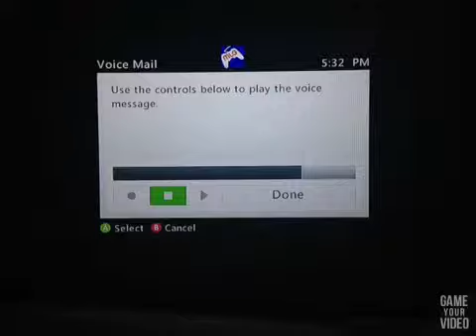Minecraft (Xbox 360) Hunt For Herobrine Episode 10 I HATE SKELETONS!!!!